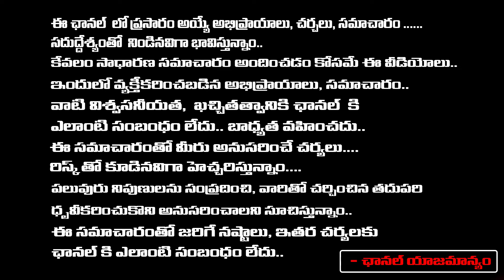Sunnam Cheruvu Victims Fires On HYDRA | Revanth Reddy | Red Tv